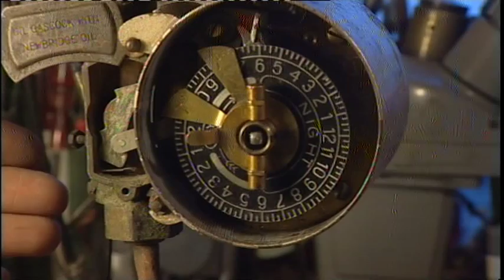Gasketeers on the BBC evening News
Midlands Today have featured the work of Transition Malvern Hills Lighting Group AKA The Gasketeers.
The problems of running our expensive and poor performing Gas Lamps in Malvern are well known.
The group has been working for the last 5 months, gathering data by surveying the lamps, researching the subject, developing and testing hardware, and interacting with international experts to achieve the optimum results. Our aim is to retain, refurbish and improve the light output of the gas lamps while drastically reducing their maintenance cost, gas consumption, and carbon footprint.
Footage copyright of BBC Midlands Today